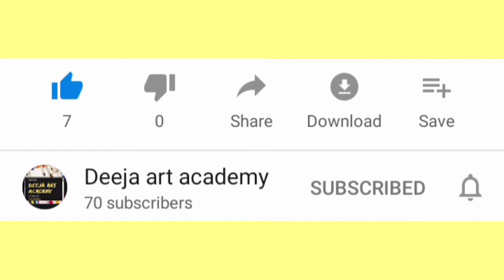Easyart. Drawing flower &colouring (13/10/20)